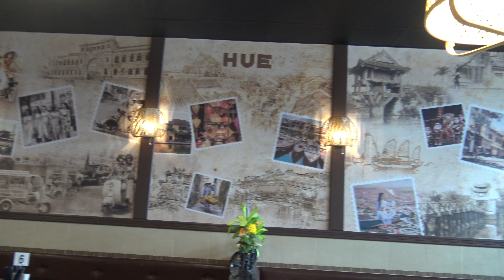Phở Anh Tú PHẦN 1: Bún chả Hà Nội, Phở, Bún bò Huế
Phở Anh Tú
2100 Steeles Ave W, Toronto